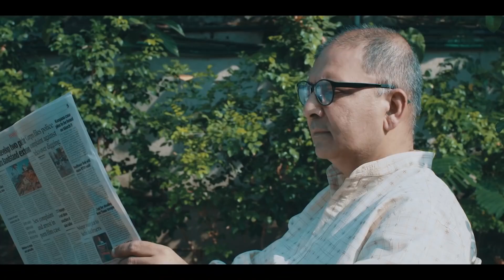Vivek se Vivek ki suno(official video)| fit kailash kher&Dr Vivek bindra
Kailash kher is Indian playback singer music composer, well known for this music style influence by India folk music and sufi music. Kailash kher proudly decided his new musical video to Dr Vivek bindra "विवेक से विवेक की सुनो "

OMKAR IBC BADA BUSINESS
Authorized business Partner - Bada Business
Pvt Ltd
an Initiative by Dr. Vivek Bindra -
Motivational Speaker and Asia's no one
Business Coach
Independent Business Consultant with Dr.Vivek
Bindra(Bada Business Pvt. Ltd.)
  This channel is about solving business
problems of
entrepreneurs/Businessmen/Students/Job
seekers/ freshers and helping them to take a
structure path to success and take right
direction.
Our solutions are in form of free business
lessons which are useful for
entrepreneurs/Businessmen/Startups/Students
seeking Business lessons/Business
education/Management education and get career

consultation

Omkar Upadhayay education Post graduation MBA
HR [IR&PM]